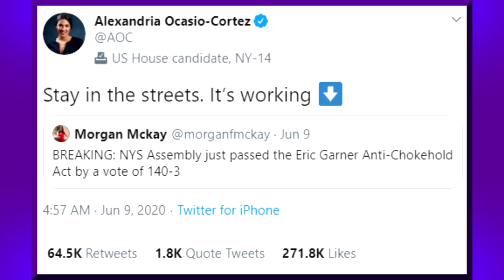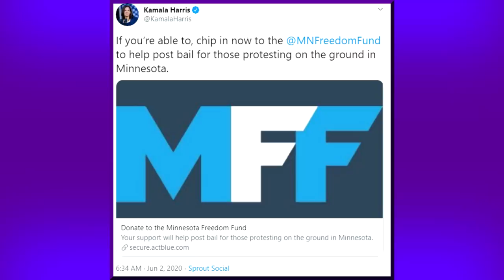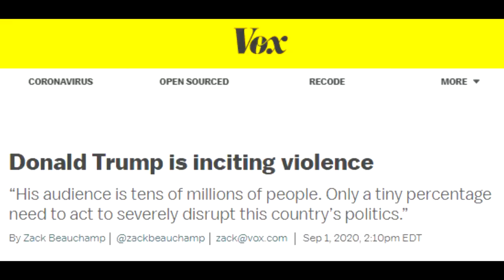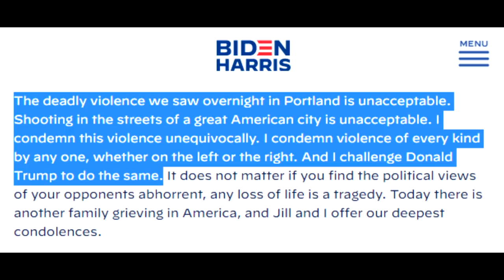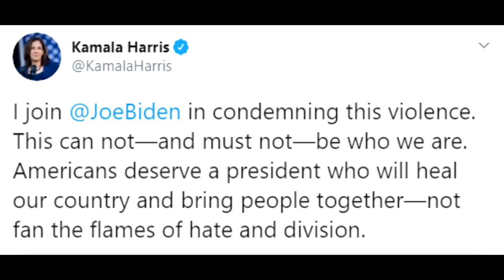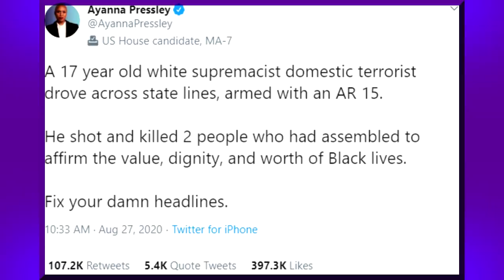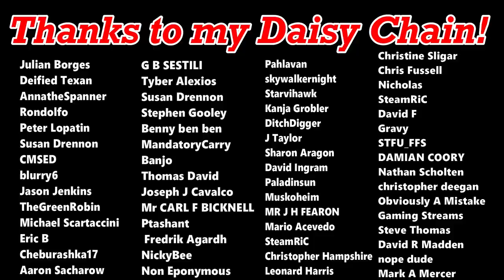SJW Democrats Incited This Political Violence, Not Trump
The Democrats, SJWs and the mainstream media are pushing the narrative that Trump supporters are responsible for the political violence in the USA, and that Donald Trump himself is inciting and refusing to condemn it. Too bad there are reams and reams of video footage proving the opposite...